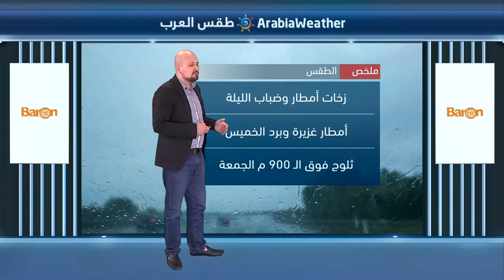النشرة الجوية اليومية بالتعاون مع دائرة الأرصاد الجوية الأردنية | الأردن 23/01/2018‎‎‎‎‎